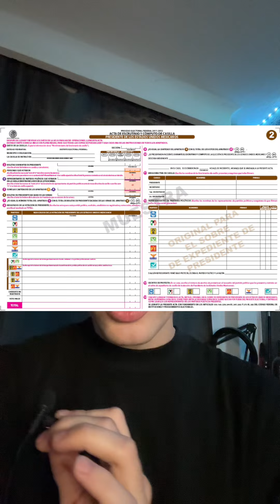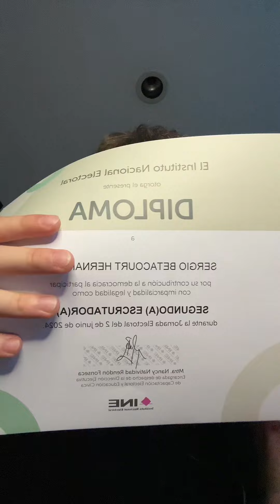¿Me PAGARON por CONTAR VOTOS?🫡🗳️ - Elecciones, así estuvieron